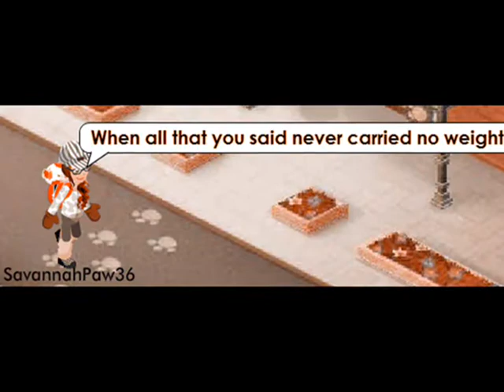Walking On Snow - BABV Edition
Hope you guys enjoy my music video to Walking On Snow! It took a while to get it finished.Cause I got it finished and then WMM froze.I had to restart my computer.Then when I was done I wanted to add effects :)) SOOO enjoy!